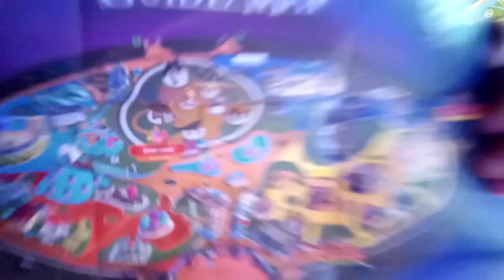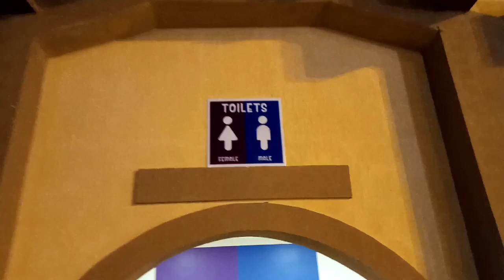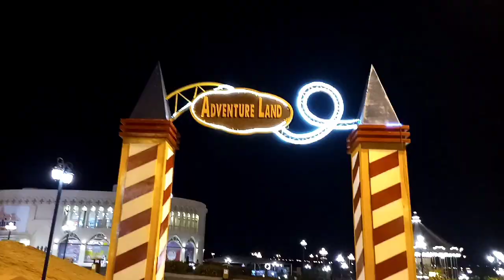bharia adventure land theme park Karachi Pakistan - eat & discover